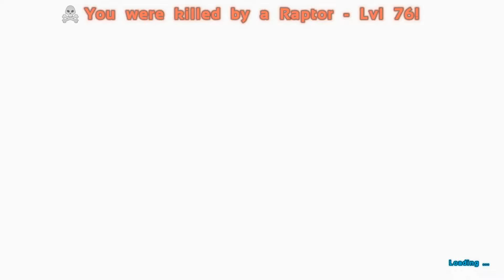BTLetsplay: Ark survival evolved - Deadly Quest for Home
Today I explore all of the center in a quest to locate a home.